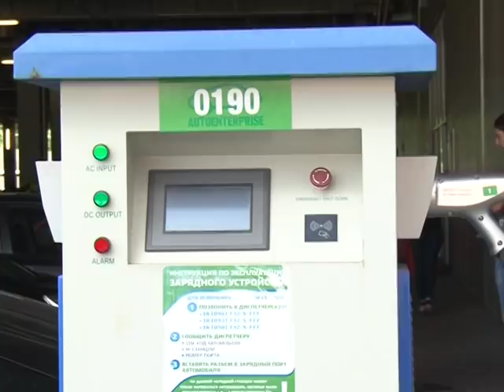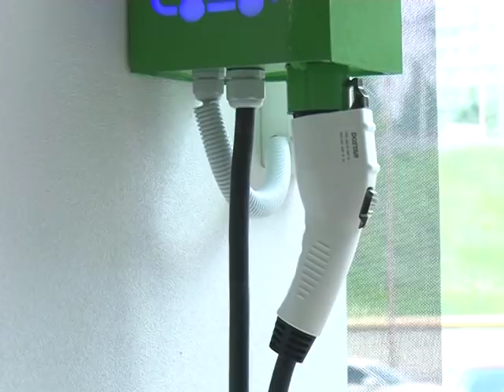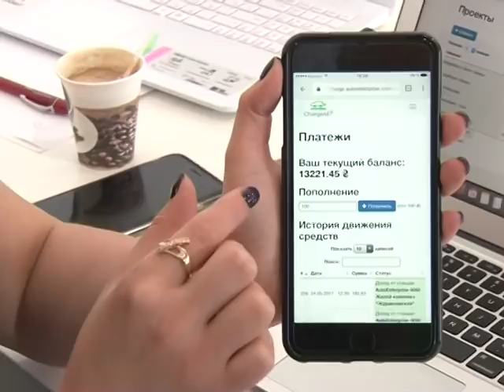Инфо-видео ИНВЕСТОРАМ и СОБСТВЕННИКАМ БИЗНЕСОВ подходящих для размещения зарядки для электромобилей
Что такое СhargeSharing и как им пользоваться? СhargeSharing – программа, которая сэкономит ваши деньги!

Украина находится на первом месте в Восточной Европе по количеству электромобилей. Наличие соответствующей инфраструктуры и возможность подзарядить аккумулятором в любой момент - одни из важнейших факторов, влияющих на такое количество электрокаров. Комфортное и безопасное условия зарядки электромобилей вот уже несколько лет обеспечивает компания «Автоэнтерпрайз», которая активно работает над развитием зарядных станций. Сеть зарядок на сегодняшний день достигает более 1000 станций, но, какими бы не были старания компании, - зарядок на всех не хватает.

«Мы не можем вечно развивать инфраструктуру, да мы и не хотим ничего монополизировать, инфраструктура должна принадлежать людям. Наша задача - дать толчок, показать первые шаги, разработать программное обеспечение и выдать готовый продукт удобный для эксплуатации» - объясняет Дмитрий Никонов, генеральный директор «Автоэнтерпрайз».

Программа charge-sharing, которую разработала компания «Автоэнтерпрайз», должна решить недостаток зарядок на украинских дорогах. В рамках этой программы любой желающий может приобрести и установить там, где ему удобно сертифицированную зарядную станцию или даже несколько станций и зарабатывать на этом неплохие деньги. Покупка такой станции обойдется в сумму от 240 до 8500 долларов, в зависимости от ее мощности и количества зарядных портов. Стоит заметить, что компания «Автоэнтерпрайз» продает станции своего производства с минимальной наценкой всего лишь +5 % себестоимости. Установить зарядку можно самостоятельно, но если вы все-таки решили не заморачиваться, то можете заказать надежную установку компании.

Вместе с зарядной станцией поставляется программное обеспечение, которое позволяет отслеживать всю работу устройства: кто и когда пользовался, сколько электроэнергии расходовано. Контролировать процесс можно как со стационарного компьютера, так и со смартфона.

Возникает вопрос: а как на этом заработать, ведь продажу электроэнергии может осуществлять облэнерго? «Устанавливаем такой же тариф как нам дает облэнерго, а дальше вы ставите как вам угодно, эту заправку можете сдавать в аренду по 50, 20 копеек, по гривне за час» - рассказала Алина Мустафаева, директор по развитию зарядных станций «Автоэнтерпрайз». Программное обеспечение, идущее вместе с зарядной станцией, дает возможность установить индивидуальный тариф хоть для каждого автомобиля. Например, для друзей и родных можно сделать зарядку бесплатно, а для всех остальных –за деньги. Полученные средства можно использовать для зарядки своего электромобиля на других станциях, можно вывести из системы, можно гасить из этих средств рассрочку. Компания «Автоэнтерпрайз» предлагает свои зарядки в рассрочку на 24 месяца, без дополнительных комиссий.

Срок окупаемости зарядной станции также зависит от ее популярности. Так, зарядная станция в центре будет более востребована. К примеру, на станции, которая располагается на улице Клочковской можно заработать от 5 тысяч в месяц.
На сегодня, по системе charge-sharing в городе уже работает 28 зарядных станций, и чтобы воспользоваться ими, обладателю электромобиля достаточно зарегистрироваться на сайте компании и не забывать пополнять баланс, все остальное делается в автоматическом режиме.​

По всем вопросам обращайтесь по телефонам:
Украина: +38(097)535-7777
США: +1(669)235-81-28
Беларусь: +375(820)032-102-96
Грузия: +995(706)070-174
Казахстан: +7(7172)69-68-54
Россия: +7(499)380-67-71